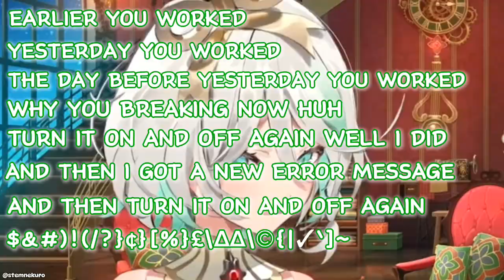Cecilia Sekiro.exe [ Hololive EngSub ]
John Cecilia Sekiro

ngl the duo actually kinda fire
4:23:12 for those who's curious in what im talking about

there goes my more than 6 hours of my life